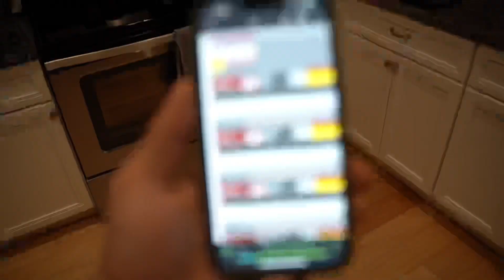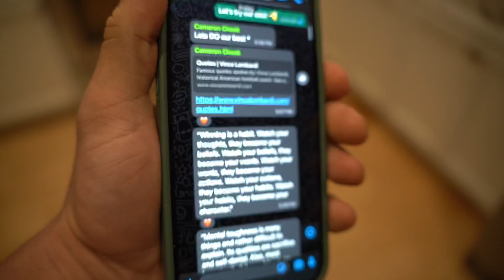3 DAYS OUT // SHOW PREP // SHREDDED PUMP